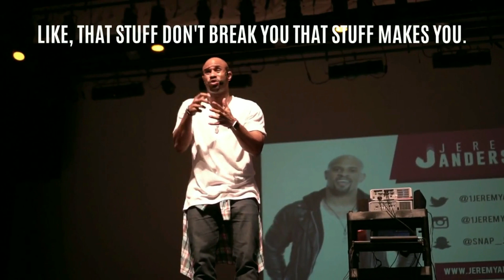At Risk Students, Title 1 School Motivational Speaker | Jeremy Anderson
Author and Top Motivational Speaker Jeremy Anderson is the Champion for the under dogs!! Jeremy has made it his life working with with youth all over the globe with his motivational speaking at Middle Schools and High Schools.

Jeremy's troubled past makes him the perfect advocate for education. His story of repeated failure in school, a diagnosis of ADHD, drug & alcohol abuse, and low self-worth, is one that resonates with students today.  Jeremy was able to bounce back from his troubled past and has received both his Bachelors and Masters degree, he's the author of 7 books, and he's one of the Top Motivational Speakers in the country.

Rep YOUR NextLevelLiving gear at

Connect with Jeremy online on

eric thomas
eric church
motivation
motivational speech
eric thomas tgim
thomas rhett
eric koston
eric thomas speech
motivational video
inspirational video
motivational video
inspirational songs
motivational speech
inspirational speeches
motivational songs
inspirational
motivational
inspirational music
motivational speeches
motivation
motivational music
inspirational speech
inspirational videos
motivational speaker
motivational videos
eric thomas motivational
inspirational quotes
inspiration
motivational posters
nike commercial inspirational
motivational speakers
inspirational song
motivational quotes
motivational song
inspirational story
inspirational sports moments
football motivation
inspirational movies
ray lewis
inspirational movies
spartan race motivational
motivation video
never give up
inspirational movie scenes
baseball motivational video
basketball motivational video
motivational interviewing
motivational workout music
bodybuilding motivation
teamwork inspirational
inspirational stories
miracle speech
motivational football speeches
remember the name
success
workout music
inspirational commercials
basketball inspirational video
etthehiphoppreacher
Gary V
Gary Vee
Gary Vaynerchuk
Tony Robbins
Top motivation
School speaker
motivational speaker
ET
Inky Johnson